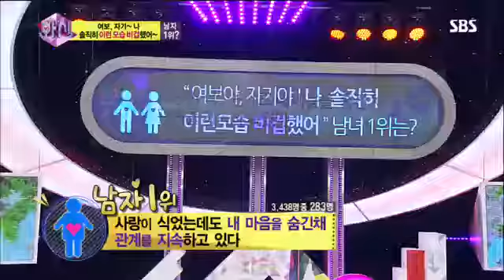화신 10회다시보기 #14